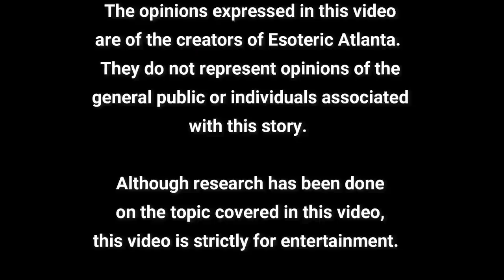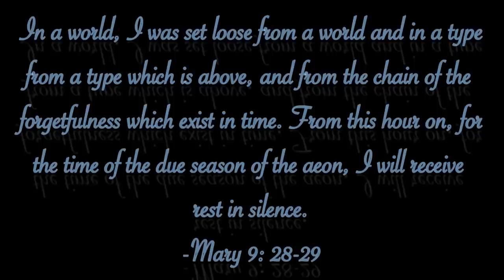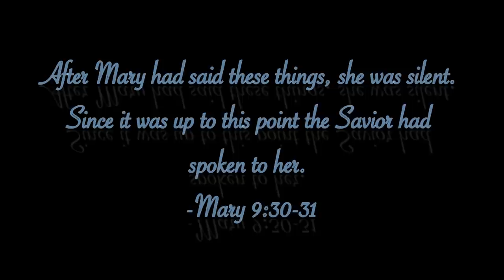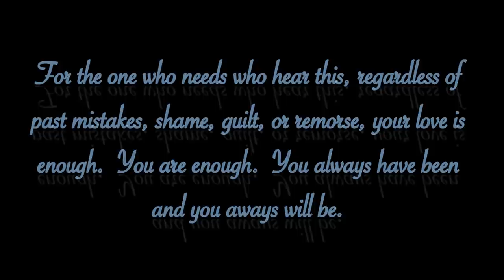Who Was the Magdalene? Part 7 "Your Love is Enough."